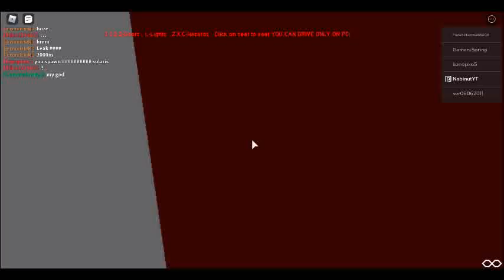bus ride Kalinovsk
waiting for the bus and getting on